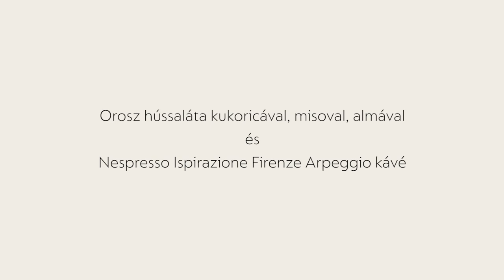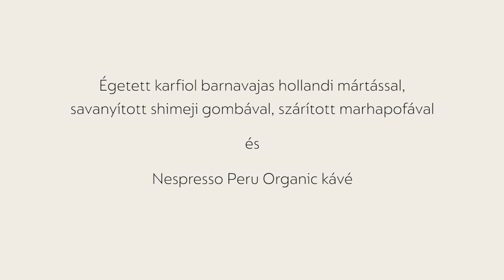Nespresso Masterclass - Különleges kávé-étel párosítások Rácz Jenővel | HU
Milyen kihívást jelent egy Michelin-csillagos séfnek az ételek megalkotása, ha kávéhoz kell párosítani őket? A Nespresso-nál büszkék vagyunk arra, hogy Rácz Jenővel a Rumour étterem séfjével, partnerként dolgozhatunk együtt. A videóban a közös munka egy szeletét mutatjuk be. Hisszük, hogy a kávé több mint egy lezárás az étkezés végén.